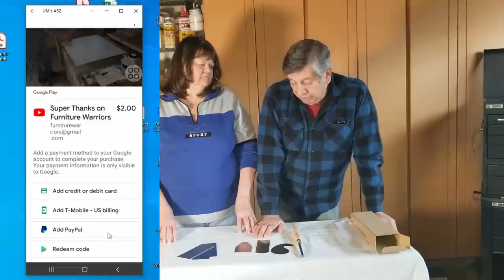Queen Anne Side Table Makeover | Fixing Someone Else's Paint Job | Furniture Makeover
We received this side table from a person that previously gave us furniture from Facebook Marketplace. We appreciate her generosity in calling us when she had other pieces she wanted gone. Now we'll makeover this side table and give it a new life for someone to enjoy!

This kit has a large amount of various products for restoring, repairing, and refinishing, as well as various tools. These products can be purchased separately if you just have a specific project, but since we are continuously working on many projects, it is more cost effective to purchase the kit.  We are excited to show you all of the many ways you can restore furniture with these products and tools. Thank you for supporting our channel!

🔨TOOLS AND PRODUCTS USED IN THIS VIDEO:🔨
Krud Kutter – Local Stores
Dawn Dish Soap – Dollar Tree or Other Local Store
Klean Strip Liquid Sandpaper
Odorless Mineral Spirits – Home Depot, Lowe’s, Menards
MinWax Wood Finish Semi Transparent Color Stain – White Elm – Lowe’s

OTHER ITEMS WE FREQUENTLY USE:
HomeRight Super Finish Max Paint Sprayer
California Ultra Quiet Air Compressor
Critter Sprayer